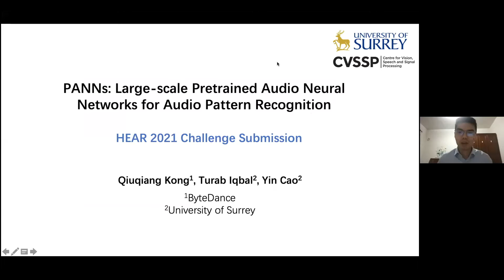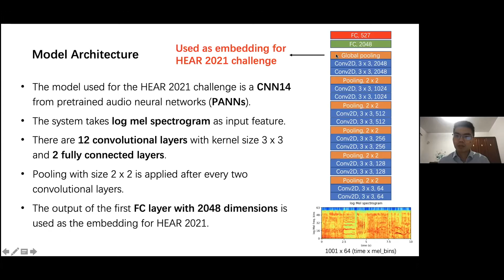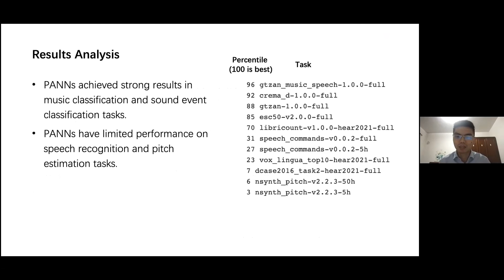PANNs: Large-scale pretrained audio neural networks for audio pattern recognition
Team: CVSSP
Presenters: Qiuqiang Kong, Turab Iqbal

Holistic Evaluation of Audio Representations (HEAR) 2021 NeurIPS Competition. This is a recording of a lightning talk presented during the HEAR 2021 breakout session at NeurIPS.

For information about HEAR 2021 and to see the competitions results, please